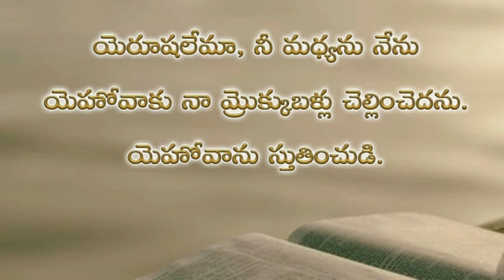Psalms 116th chapter in telugu | కీర్తనల గ్రంథము నూట పదిహారవ అధ్యాయము psalms audio bible in telugu